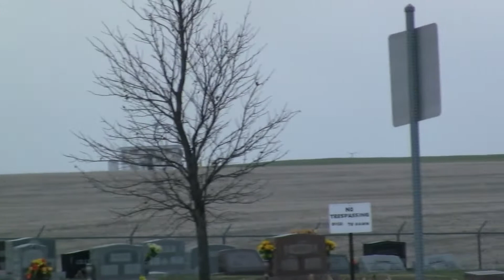RARE | Allegiant Airbus A320 Takeoff From Willard Airport Football Charter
Yesterday the Illini football team left for their away game on an Allegiant A320. I was lucky enough to catch in time. Im sorry about the bad filming on the takeoff. But in the video after my clip, I added in AS Aviation's video of the plane taking off that he filmed from his backyard.
Flight Info:
Flight: Champaign (CMI) To Lincoln (LNK)
Airline: Allegiant Airlines
Airplane: Airbus A320-214
Registration: N247NV
Callsign: AAY4801
Flight #: G44801
Runway Takeoff: 32R

My Gear:
Canon 80D
Canon HF200
56’ Tripod Mactrem

ALL FOOTAGE IS NOT TO BE USED UNLESS ASKED FOR PERMISSION OF USE.
All Of Aviation